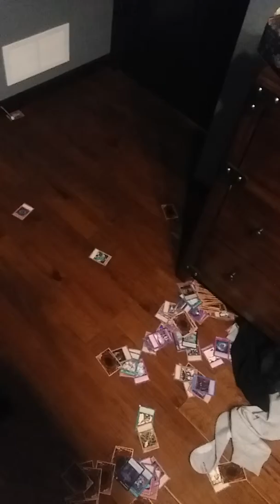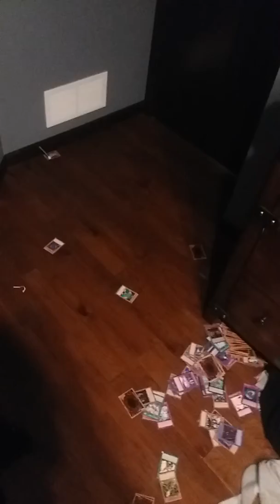Dragon ball super abridged episode 77